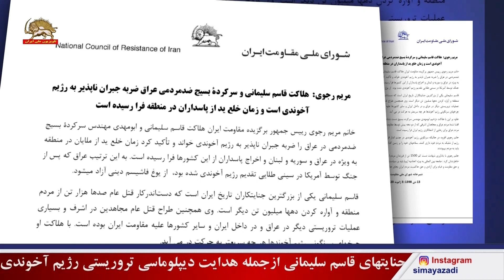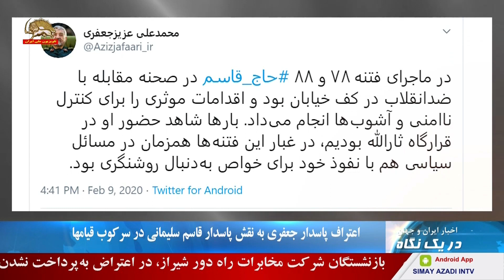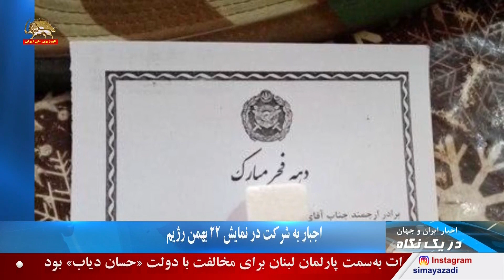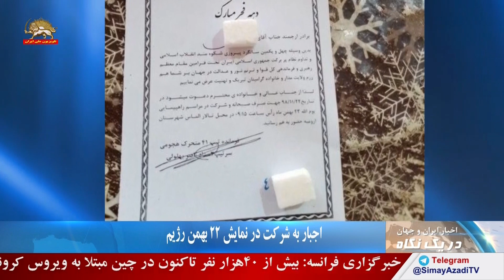اخبار ایران و جهان دریک نگاه- ۲۱ بهمن ساعت ۱۵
تجمع بازنشستگان شرکت مخابرات راه دور شیراز
بازنشستگان شرکت مخابرات راه دور شیراز، روز دوشنبه در اعتراض به پرداخت نشدن مطالبات عقب افتاده برای سومین‌بار به همراه خانواده های خود مقابل استانداری رژیم در شیراز تجمع کردند. به گفته بازنشستگان مطالبات ایام اشتغال ۱۳سال به آنها داده نشده است
اعتراض داروسازان در تهران
داروسازان در تهران روز دوشنبه در اعتراض به حذف حق فنی داروخانه‌ها که توسط دیوان عدالت اداری رژیم اعلام شده است، تجمع کردند. آنها شعار می دادند: داروساز میمیرد  ذلت نمی‌پذیرد
‌داخله 21بهمن فیلم
اعتراف به نقش پاسدار سردژخیم قاسم سلیمانی در حمله به اشرف
آخوند اسماعیل سعادت نژاد مشاور نیروی تروریستی قدس گفت:  قاسم سلیمانی مجاهدین را به درستی شناخته بود و مجاهدین را خطر جدی برای انقلاب اسلامی می‎دانست و به‌همین دلیل تا پادگان اشرف رفت».
خاطرنشان می شود پس از هلاکت سردژخیم قاسم سلیمانی خانم مریم رجوی گفته بود وی طراح قتل‌عام مجاهدین در اشرف و بسیاری عملیات تروریستی دیگر در عراق و در داخل ایران و سایر کشورها علیه مقاومت ایران بوده است. با هلاکت او چرخهای سرنگونی رژیم آخوندها هرچه سریع‌تر به حرکت در می‌آید.
خبرگزاری فارس(رژیم) ۲۱/۱۱/۹۸
اعتراف پاسدار جعفری به نقش سردژخیم قاسم سلیمانی در سرکوب قیامها
پاسدار محمدعلی جعفری، سرکرده پیشین سپاه پاسداران به نقش جنایتکارانه پاسدار دژخیم قاسم سلیمانی در سرکوب قیامها در ایران اعتراف کرد.وی در توییترخود نوشت:‌ در ماجرای فتنه ۷۸ و ۸۸ حاج_قاسم در صحنه مقابله با ضدانقلاب در کف خیابان بود و اقدامات موثری را برای کنترل نا‌امنی و آشوب‌ها انجام می‌داد. بار‌ها شاهد حضور او در قرارگاه ثارالله بودیم
‌توییتر جعفری21بهمن
اعتراف آخوند علم الهدی به  نقش سردژخیم قاسم سلیمانی در صدور تروریسم
آخوند علم الهدی نماینده خامنه ای در مشهد با داغ و حسرت در مورد هلاکت سردژخیم قاسم سلیمانی گفت:‌
‌مسأله از دست دادن یک فرمانده نظامی نیست، مسأله مدیریت مقاومت است جریان دیپلماسی مقاومت را او  رهبری می‌کرد یمن را به عراق او متصل می‌کرد یعنی در یمن و در عراق یک نقشه پیاده می‌شد
تلویزیون آستان رضوی(رژیم) ۱۵/۱۱/۹۸ ت آستان رضوی-علم‌الهدی-گردهمایی دانشجویان
اینستاگرام صفحه سایت رادیو تلویزیون رژیم  موسوم به «ایران پرس» را حذف کرد
اینستاگرام صفحه سایت رادیو تلویزیون رژیم  موسوم به- «ایران پرس» را حذف کرد.. خبرگزاری رسمی رژیم-ایرنا نوشت:‌ طی روزهای گذشته این صفحه به طور کامل از شبکه اینستاگرام حذف شد و مکاتبه با مدیریت اینستاگرام نیز به نتیجه‌یی نرسیده است
این سایت تصاویر سردژخیم قاسم سلیمانی را منتشر می کرد.
خبرگزاری ایرنا(رژیم) ۲۱/۱۱/۹۸
زمین لرزه علی آباد کتول را لرزاند
ساعت ۱۰ و ۱۶ دقیقه امروز زمین  لرزه یی به بزرگی چهار و دو دهم ریشتر علی آباد کتول در استان گلستان را لرزاند. این زمین لرزه که در عمق ۱۰ کیلومتری از سطح زمین به وقوع پیوست، در گرگان هم احساس شد.
‌مهر 21بهمن
اجبار به شرکت در نمایش ۲۲ بهمن رژیم
رژیم آخوندی برای راه‌اندازی نمایش ورشکسته ۲۲ بهمن در ارومیه، پرسنل ارتش تحت امر خامنه‌ای و خانواده‌هایشان را در پوشش دعوتنامه وادار به شرکت اجباری کرده است.
پرتاب کاوشگر خورشیدی "سولار اوربیتر"
ساعت هفت و سی دقیقه امروز کاوشگر خورشیدی "سولار اروبیتر" از پایگاه کیپ کاناورال در فلوریدا به فضا پرتاب شد. یک موشک "اطلس وی ۴۱۱" حامل این کاوشگر است. پژوهشگران و دانشمندان امیدوارند که این کاوشگر خورشیدی اطلاعات تازه‌ای در باره جو خورشیدی، بادهای خورشیدی و میدان‌های مغناطیسی خورشیدی به دست دهد. هزینه مأموریت این کاوشکر  بالغ بر یک و نیم میلیارد یورو می‌شود.
دویچه وله 21دی
هشدار سازمان بهداشت جهانی نسبت به گسترش ویروس مرگبار کرونا